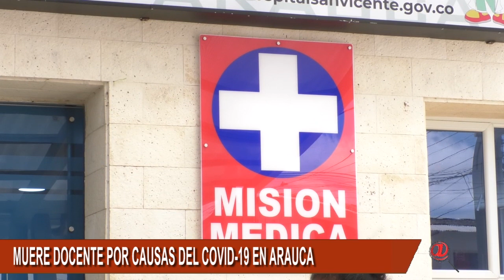MURIÓ EN EL HOSPITAL SAN VICENTE DOCENTE ARAUCANA POR CAUSA DEL COVID-19